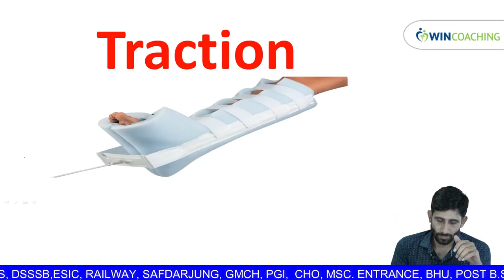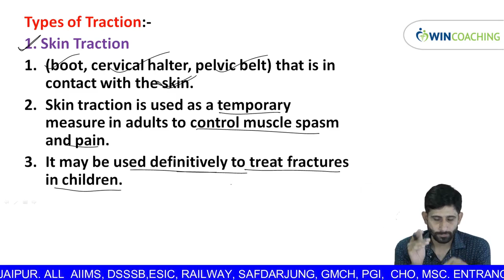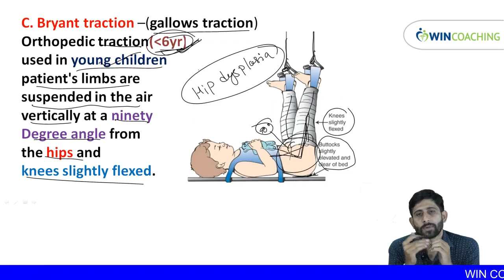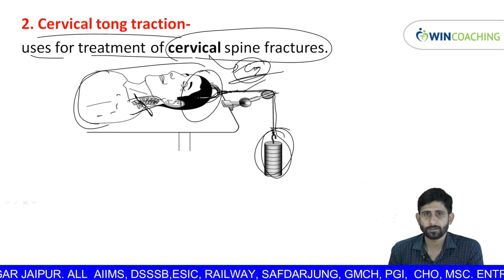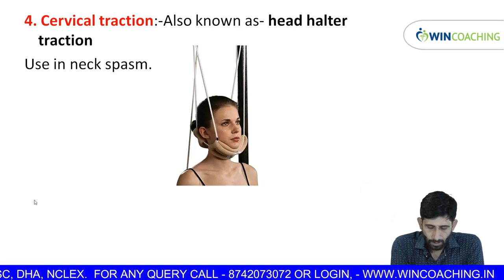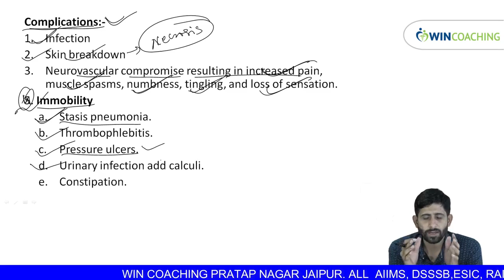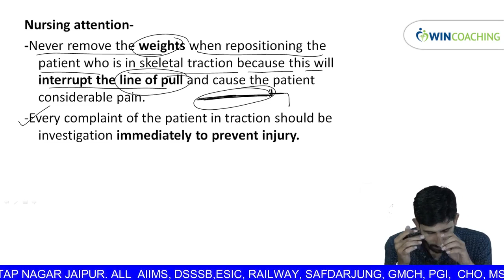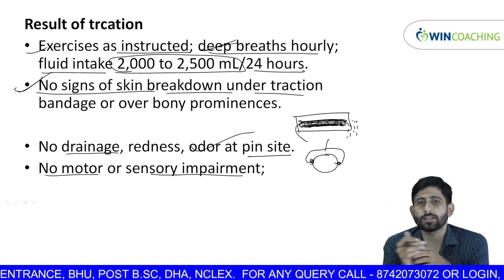TRACTION ( Orthopedic ) Hindi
IMPORTANT TOPIC FOR ALL GOVT NURSING OFFICER EXAMS

COACHING FOR
ALL AIIMS
DSSSB
GMCH
RAILWAY
BHU
HAAD
NCLEX
DHA
MSc ENTRANCE
CHO